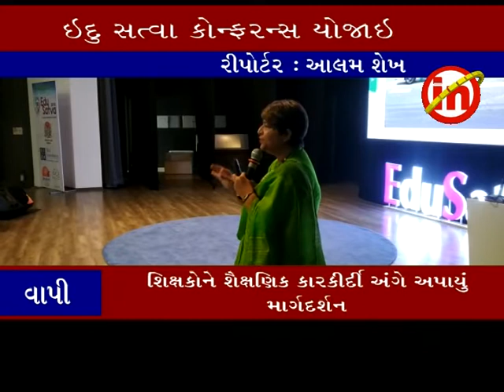વાપીમાં શિક્ષકો માટે સેમિનાર યોજાયો